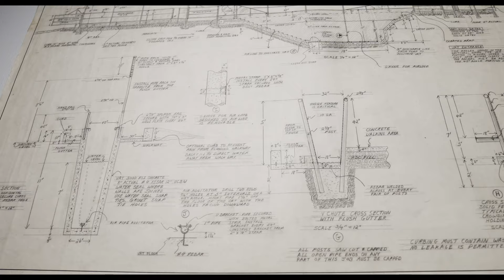AN OPEN DOOR - DR. TEMPLE GRANDIN - TRAILER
An Open Door is the forthcoming documentary that reflects on the influential life and work of Dr. Temple Grandin as a champion of the humane treatment of livestock, autism rights, and inclusive neurodiversity by employing her gifted insights from her personal experience with autism and visual thinking. The film speaks with Dr. Grandin, her colleagues, industry professionals and those she has influenced to celebrate her groundbreaking life, lessons learned and lasting legacy. An Open Door is directed by award-winning filmmaker John Barnhardt and presented by Colorado State University.